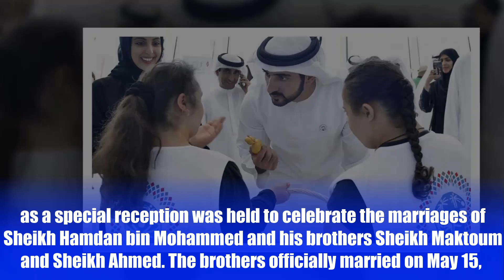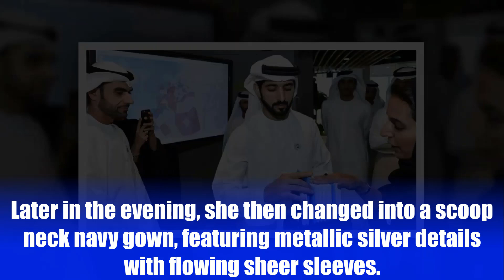Lojain Omran shares photos from Sheikh Hamdan's wedding celebration in Dubai.